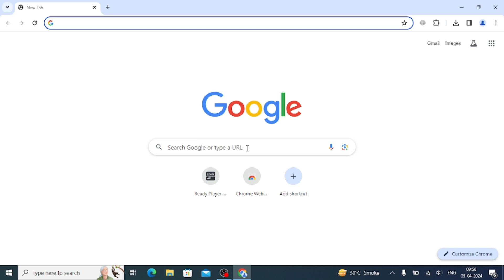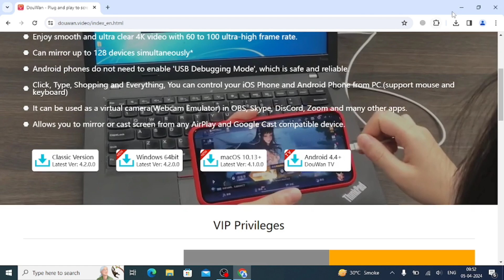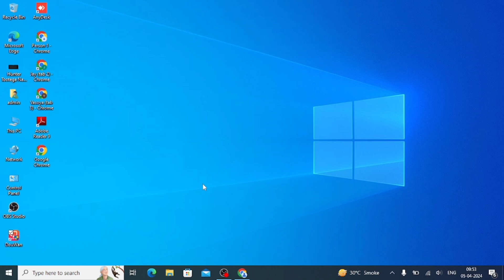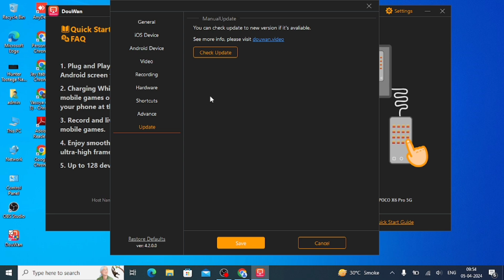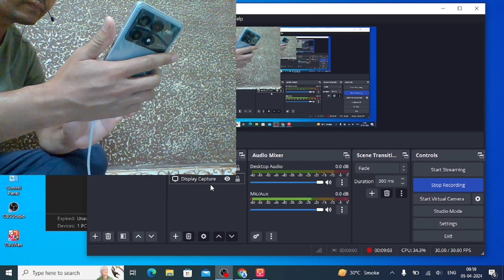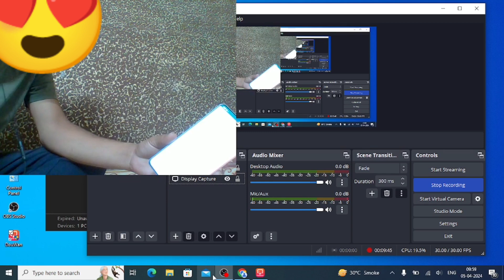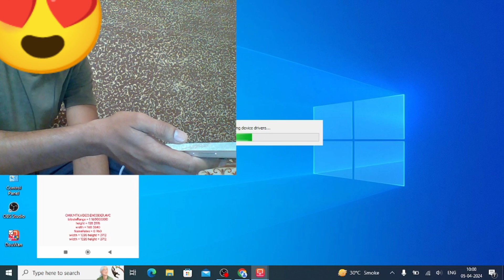How to stream with Charging cable 4k/2k Quality | No Sound Dealy | Android /ios./douwan crack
we would like to present the following features on the promotion video:

 1. Plug and Play (iPhone and Android Phone);

 2. Live stream the mobile game to Twitch, YouTube, or Facebook using OBS;

 3. Use the phone as a computer camera for live streaming;

 4. High-quality video recording;

 5. Support multiple phones to cast screen at the same time and demo multi-camera;

 6. Content being cast on screens can be cropped as needed;

 7. Need to introduce its availability on both Windows and  MacOS platforms.

 8. We hope to make a 10-minute video.

 9.  After you upload the video on your channel, we can provide you with VIP service for 6 months. How to stream with Charging cable 4k/2k Quality | No Sound Dealy | Android /ios both support Device
Step 1- Download app from this link (pc mein Download karo)

Step 2- charging cable

Step 3- connect your ios/Android devices

Step 4- Restart your computer for any problem.